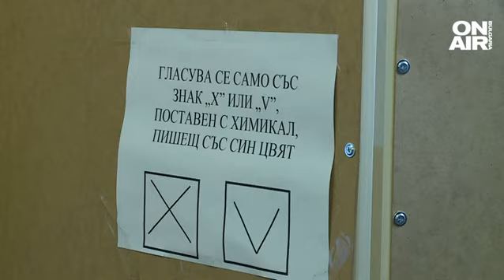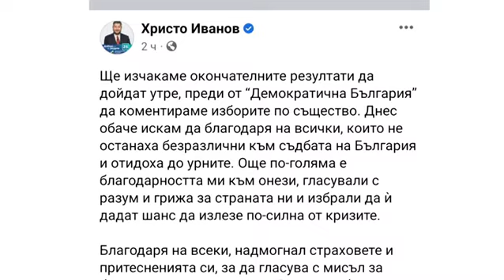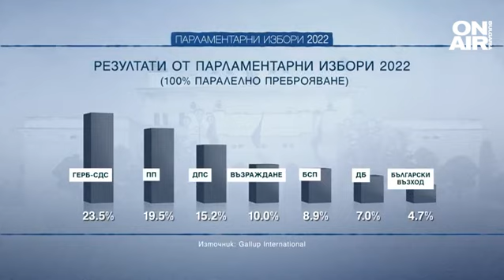Изборната нощ: Лаконични изявления на партиите и нов политически "играч"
Следизборната еуфория остави политическите партии без думи. По-голямата част от преминалите 4%-вата бариера не коментираха резултатите след изборите и бяха лаконични след обявяването на вота. Повечето политически сили пожелаха да запазят мълчание.

ГЕРБ бяха изключително лаконични след изборната нощ и предпочетоха да изчакват окончателните резултати.

"Продължаваме промяната", които се класираха втори, заявиха, че ще бъдат конструктивна опозиция, признаха загубата и допълниха, че оттук нататък основната отговорност е на ГЕРБ.

"Чака ни една нелека зима. Дълбоко сме несъгласни с начина, по който ГЕРБ управляваха страната, но гражданите се произнесоха", лаконичен бе предложеният за министър-председател Асен Василев.